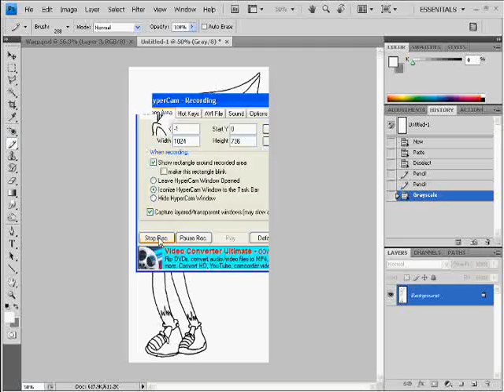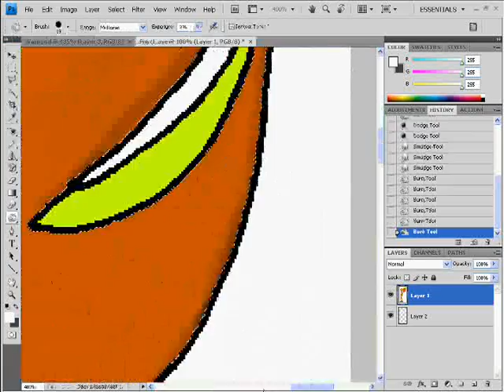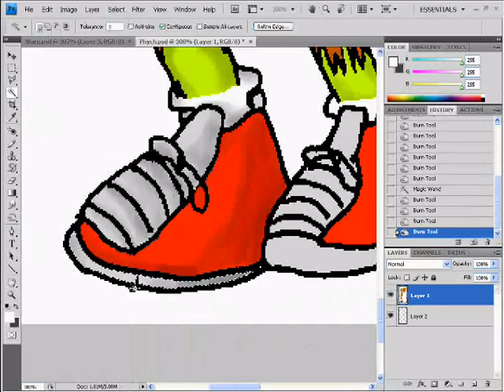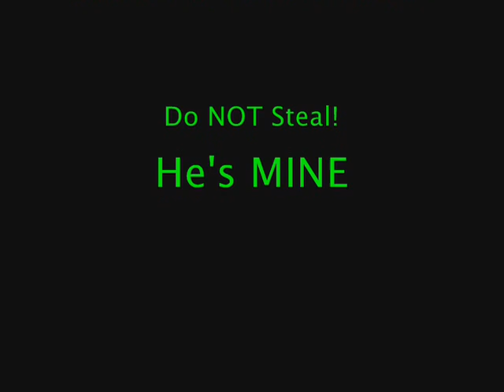Phych The Hedgehog Speed Colour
Yup, another speed Colour... it took long enough...

Anyway, Phych is my new character... and he's insane, hope you like.

Sweet Insanity - Dog Fashion Disco